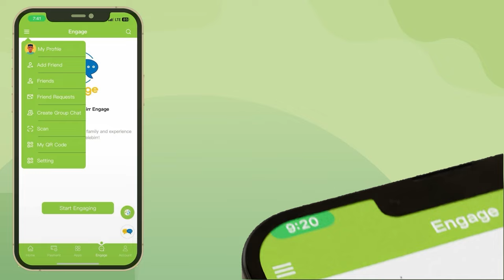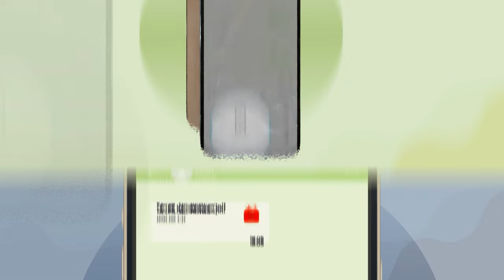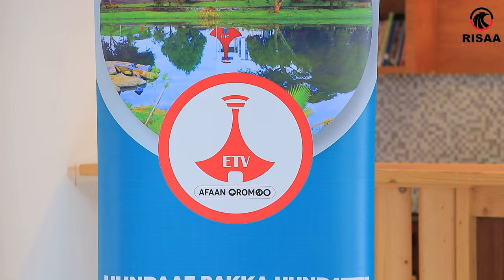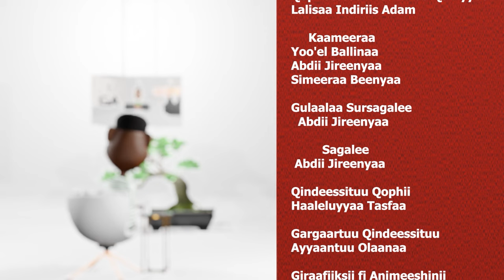Kabajaa Waggaa 1ffaa GammadaaShow ETVAfaanOromooti kabajame maal fakkaata ture?